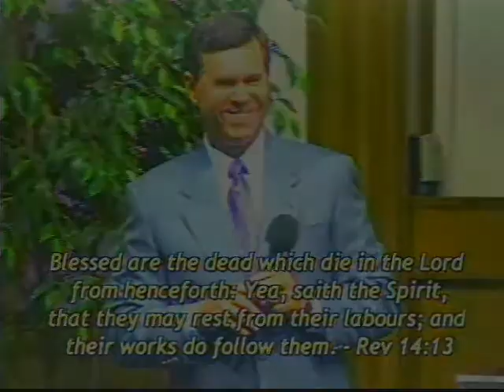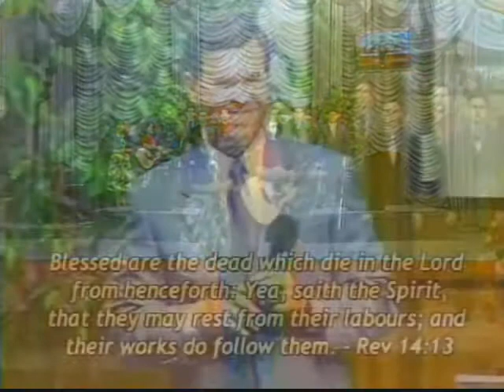God Cannot Lie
Saturday, February 11th, 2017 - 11:00 AM Program

Join Doyle Davidson and Kathie Davidson on set today as they read Matthew 24 and talk about the gospel being preached in all the world before the end comes.  Following Terry Mai and Water of Life Boys songs, Kathie ministers about going after what you need from God because God cannot lie and He promised to supply all our need.

Special Music:
“Rise And Be Healed”
“Rise Again”

Scripture References:
Jeremiah 31:31-34
Ezekiel 36:25-28
Matthew 24
John 10:34-35
Number 23:19
James 1:17
Philippians 4:19